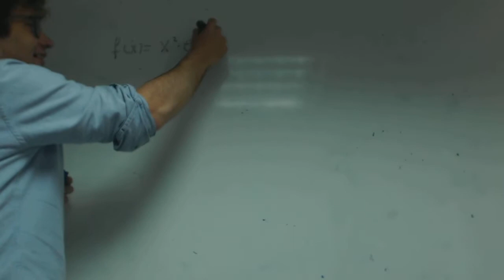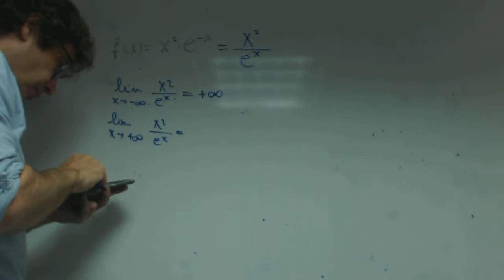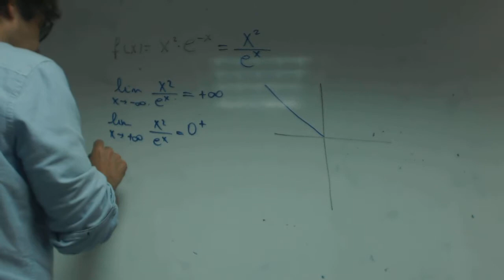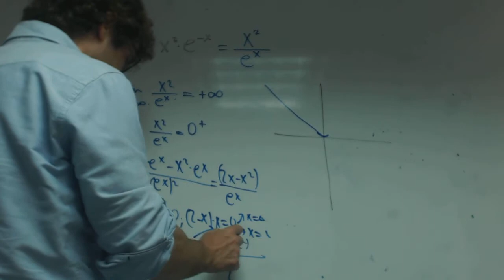Grafica x2 partido ex Matematicas 2 Bachillerato Rafa Academia Usero Estepona